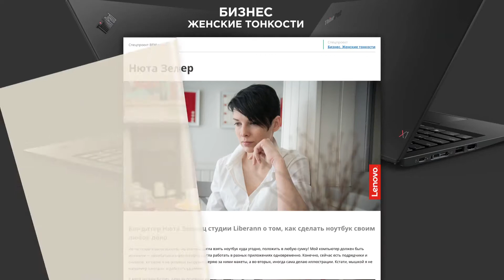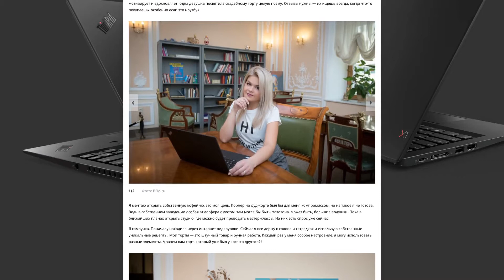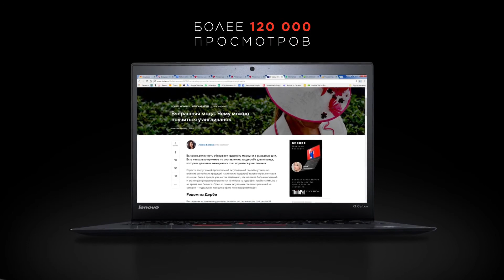Проект "Бизнес. Женские тонкости"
Проект Lenovo в сотрудничестве с радиостанцией и онлайн-ресурсом BFM. Нам удалось продемонстрировать разнообразие возможностей женского вклада в развитие бизнеса.